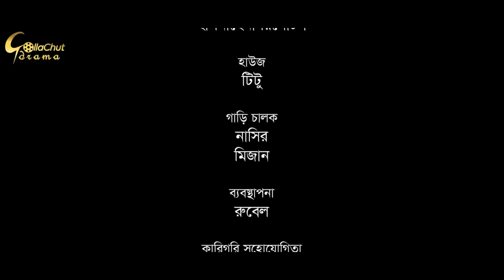Pejgi | পেজগি | Episode 03 | Bangla Natok 2024 | Shamim Hasan Sarkar | Shahid Un Nabi | Mini Series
Pejgi | পেজগি | Episode 03 | Bangla Natok 2024 | Shamim Hasan Sarkar | Shahid Un Nabi |  | Mini Series | Directed by Shahid Un Nabi

Script : Shahid Un Nabi & Mahmudul Hasan
Story & Direction :  Shahid Un Nabi
Cast :  Shamim Hasan Sarkar,  Tamim Mridha, Sarika Sabah, Samonty Shoumi & Many More
Chif Assistant Director : Mahmudul Hasan
Dop  : S R Nihad & Forkar Uddin
Editing & Color : ‍Shahadat Hossain
Producer : Iqsan Roney
Lavel : Gollachut Drama

Gollachut Drama is a Bangladeshi Natok Production and Distribution label. The company was founded in 2006. It is a producer, distributor, and wholesaler of Bangla New Natok.